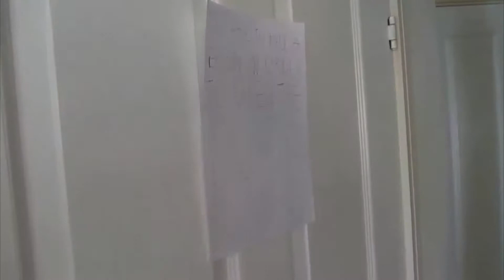God of War Collection part 2 Review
Sonicfan is continue the second part of God Of War collection by reviewing God of War 2